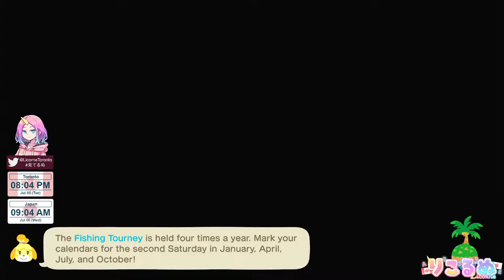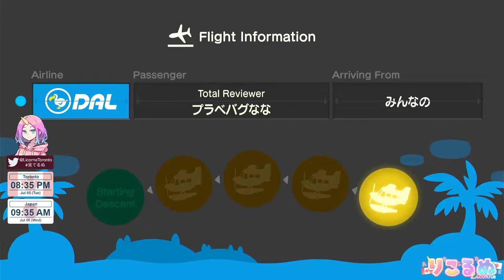【♯115】あつまれどうぶつの森（英語版）で学ぶ日常英会話(?)【屋外カフェ作り中よん】【他に何作ろうかね】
楽しみ方①：りこるぬとどっちが先に訳せるか勝負！
楽しみ方②：アーカイブで一時停止しながらしっかり精読！
楽しみ方③：ただただりこるぬが遊んでるのを見守る！
楽しみ方④：配信でコメントしてりこるぬと絡む！
楽しみ方⑤：①～④の全部する！！

Hi, guys! どーも！りこるぬです！
カナダのトロントに住んでます。
頑張って英語勉強してます。

配信が多いので、ぜひぜひ通知もONにしてね！

配信予定はTwitterでチェック！

質問・相談などなど送ってね！配信で返事します

☆ーーーーーーーーーーー注意事項ーーーーーーーーーーーー☆

・動画内の解説は正確性を保証するものではありません

・疑問点や間違いのご指摘はコメントにお願いします

☆ーーーーーーーツイートしてくれたら喜ぶよーーーーーーー☆

【返信・いいね巡回中】

配信タグ→見てるぬ
感想、意見などなどつぶやいてね！

勉強用タグ→頑張るぬ
勉強の目標、報告などつぶやいてね！一緒にがんばろー！

☆ーーーーーーー添削用ライティング受付中ーーーーーーーー☆

添削配信で使う英作文を募集中！
英検、TOEIC SW、IELTS、TOEFL、大学受験などなんでも対応可能です！

☆ーーーーーーーーーー過去の動画ーーーーーーーーーーーー☆

☆ーーーーーー英語の勉強におすすめのツールーーーーーーー☆

【英英辞書】
Merriam Webster

【英和辞書】
Weblio

【発音】
ELSA speak（アプリ）
Google検索
「how to pronounce 〇〇」もしくは「〇〇 pronunciation」で検索！

【コロケーション】
Oxford Collocation Dictionary

【例文検索】
Your Dictionary - Sentences

【文法チェック】
Grammarly

☆ーーーーーーーーーー欲しいものリストーーーーーーーーー☆

活動支援してくれたらめちゃめちゃ嬉しいです♡

カナダのアマゾン（日本からも買えます）↓
日本のアマゾン（送料高めです）↓